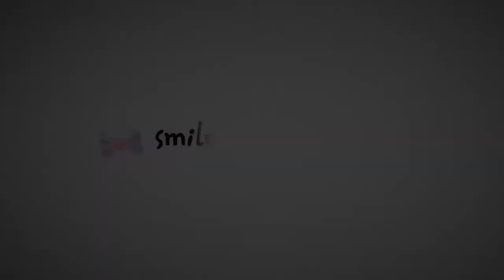Andre, Smile English School governor